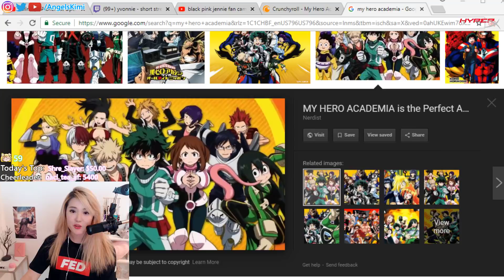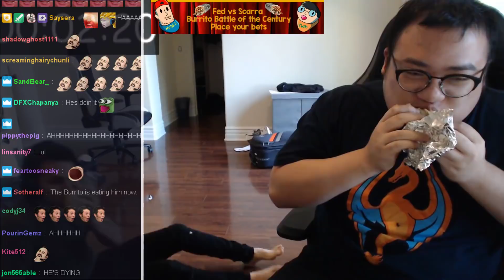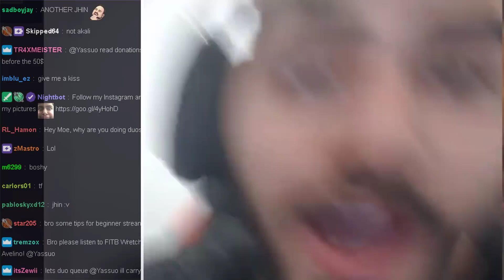Aria tries Fish Sauce | Fed's Birthday | Toast's gets Jebaited | Kimi's Trainer is Super Hot?!?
Happy Birthday Fed